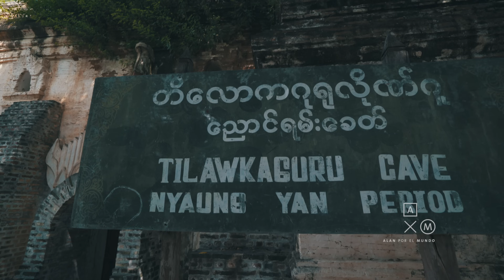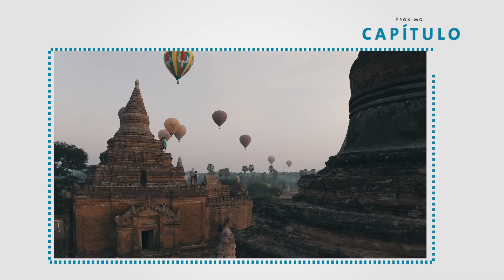Alrededores de Mandalay | Alan por el mundo Myanmar #7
En los alrededores de Mandalay hay montones de templos y lugares fascinantes. El puente de madera de teca más antiguo y largo del mundo, monasterios en cuevas y mucho más.

Viaje realizado en Octubre 2018 y enero 2019

Linea de consejos viajeros:

Resolvemos las dudas de tu viaje sin costo

O manda tu correo a